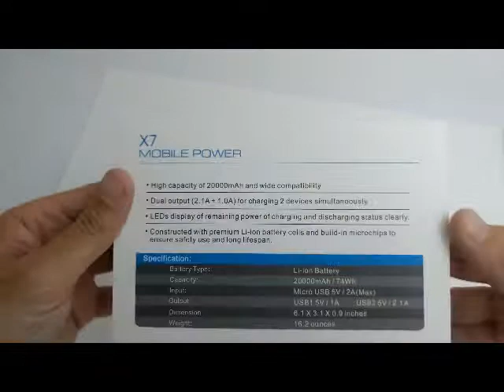Poweradd - Pilot X7 Powerbank 20.000 mAh